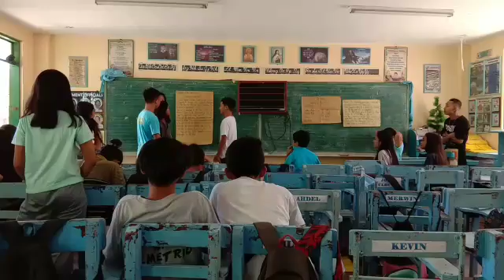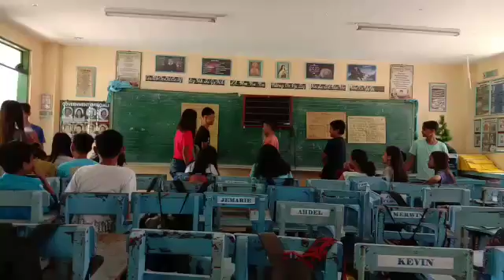March 1, 2019